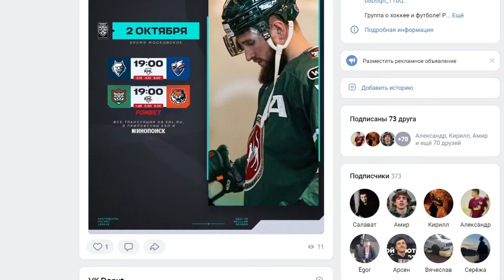NHL 24/ КТО ВЫИГРАЕТ БУЛЛИТНУЮ СЕРИЮ?/ СКА/ ЦСКА/ ДИНАМО/ СПАРТАК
Информация обо мне:
Зовут меня Салават мне 31 год. Слежу за хоккеем с самого детства! khl
 Континентальная хоккейная лига
 nhl 25